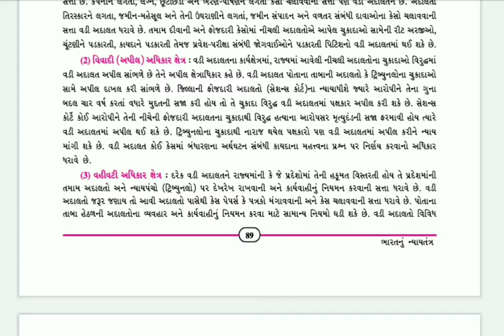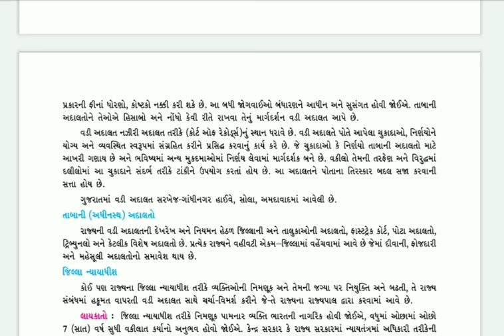STD 9 S S CHP11 10/12/20